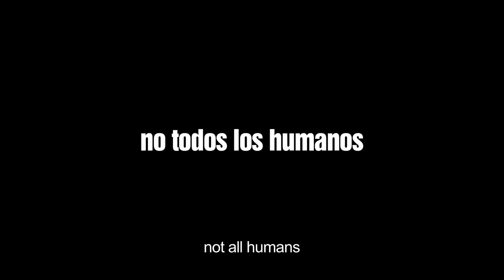RINCON DE DARWIN Trailer internacional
Darwin's corner. Long feature film, road movie, Uruguay-Portugal 2013. Duration: 78 mins.
Produced by TRANSPARENTE FILMS (Uruguay) in coproduction with O SOM E A FURIA (Portugal).
Associate producer: BIKINI POS PRODUÇAO DE FILMES (Portugal)
Written and directed by: Diego Fernández Pujol
Cast: Jorge Esmoris, Carlos Frasca, Jorge Temponi.